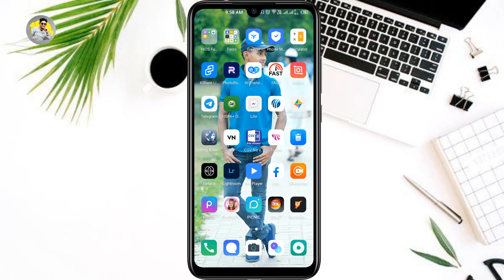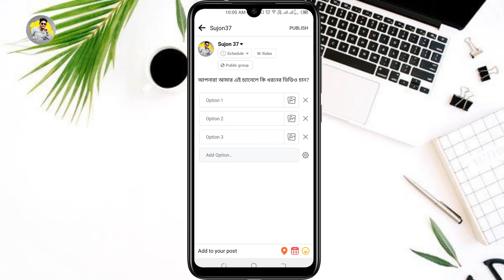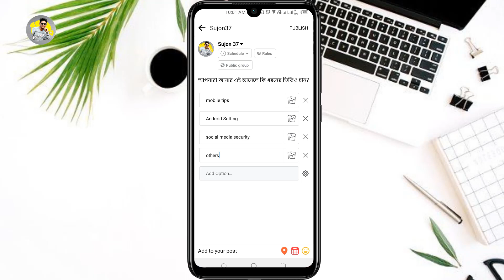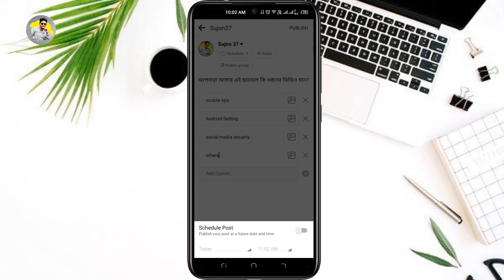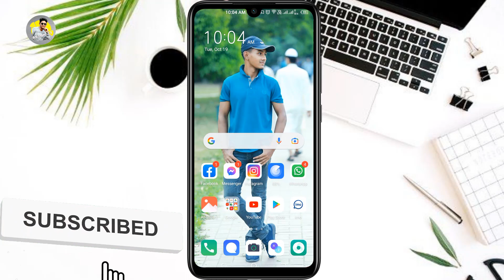How To Vote Post in Facebook Group || How To Create a Poll on Facebook Group 2022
This video only for learning purpose for my audience. Because in this video I have show How To Vote Post in Facebook Group. So I think this video is very important for all Facebook Users. That's why I make the video. Thank You.